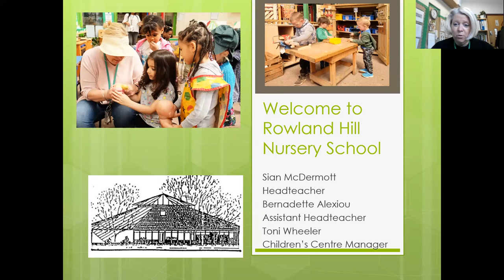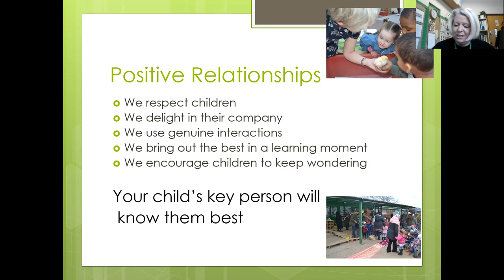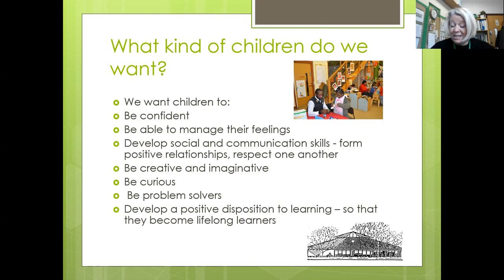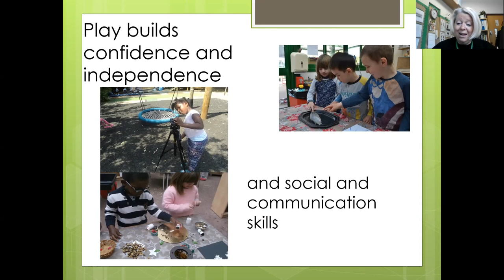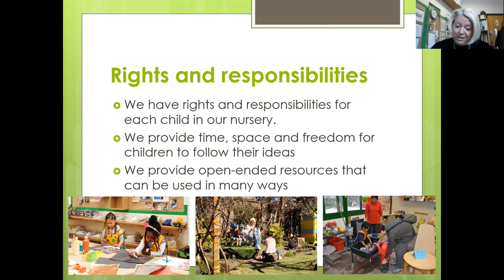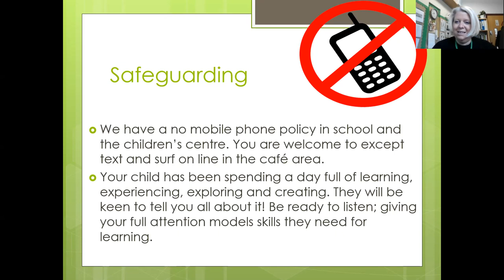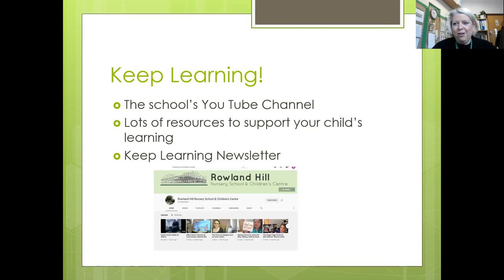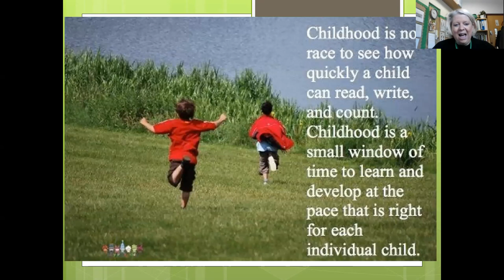Welcome to Rowland Hill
We would like to welcome all our new families joining Rowland Hill Nursery School with this presentation from our Headteacher.